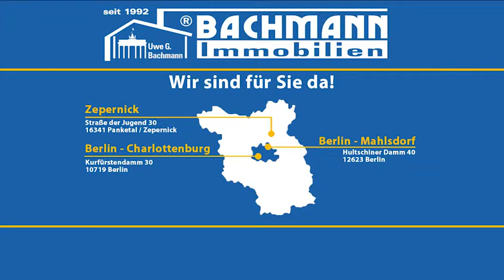Verkauft 2014: Immobilie verkauft in Berlin Mahlsdorf - Bachmann Immobilien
Ein Einfamilienhaus in Mahlsdorf hat den Käufern zugesagt. Herzlichen Glückwunsch!

Objekt: LS183